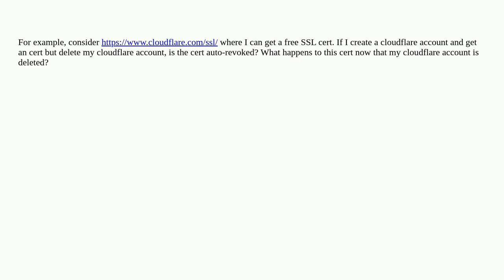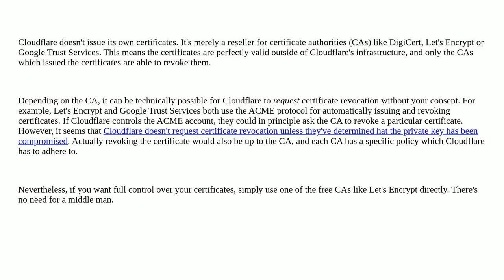Security: Are certificates persistent outside of where it's created?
Are certificates persistent outside of where it's created?

A special thanks goes out to the community

  public-key-infrastructure certificates certificate-revocation